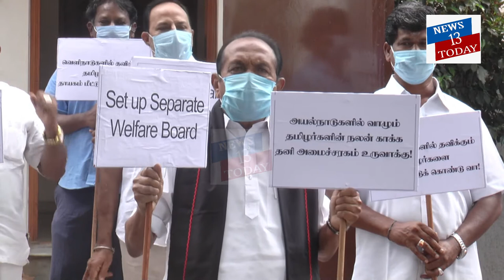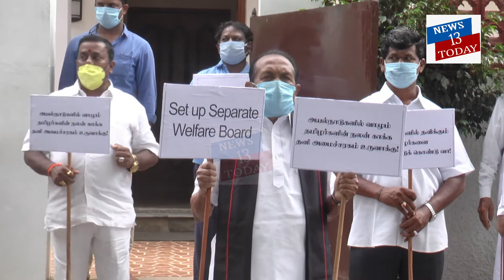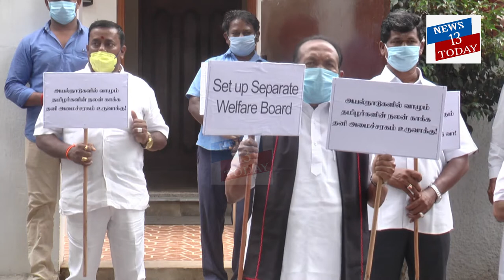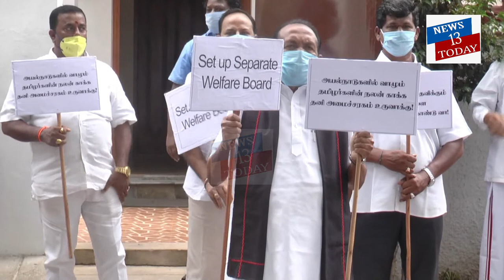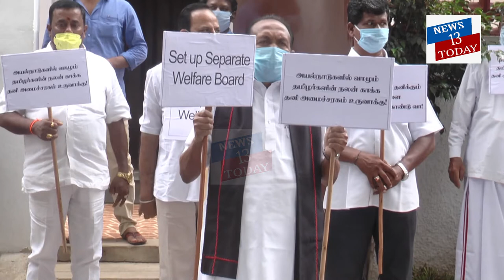வெளிநாடுகளில் சிக்கித் தவிக்கும் தமிழர்களை மீட்கக் கோரி Vaiko Protest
வெளிநாடு வாழ் தமிழர்களை தாய் நாட்டிற்கு மீட்டு வர வேண்டும் - வைகோ